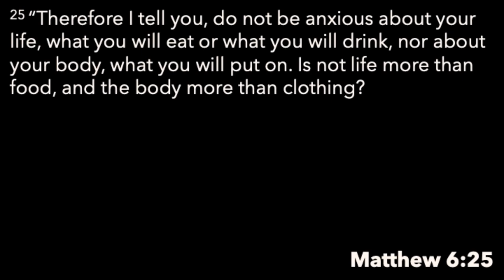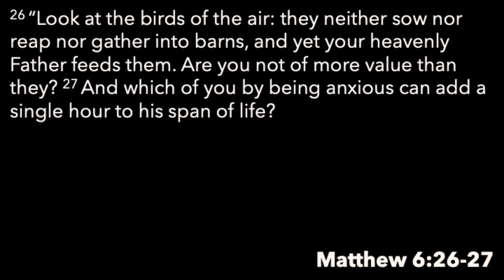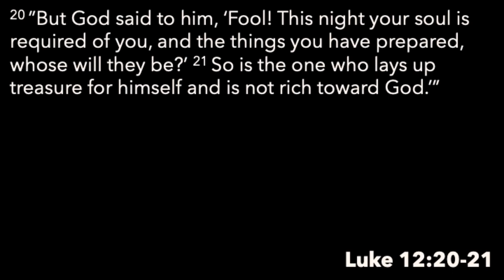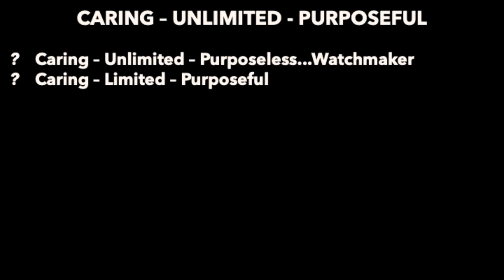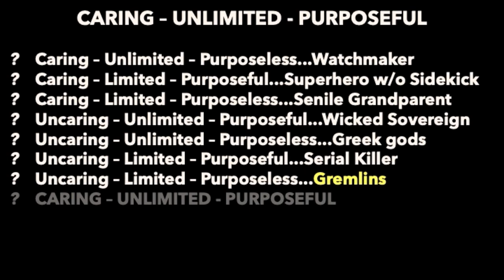Seek First the Kingdom | Todd Nighswonger